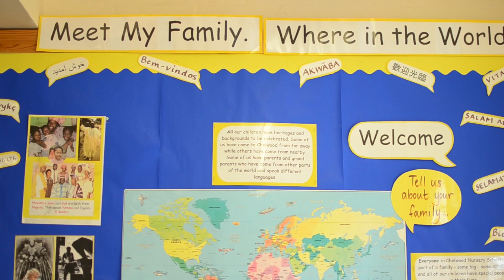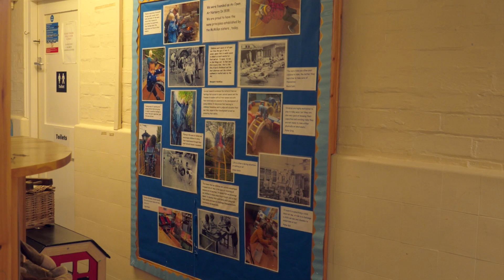Welcome to Chelwood Nursery School!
A short film about what Chelwood Nursery School is all about,  and why children thrive here!